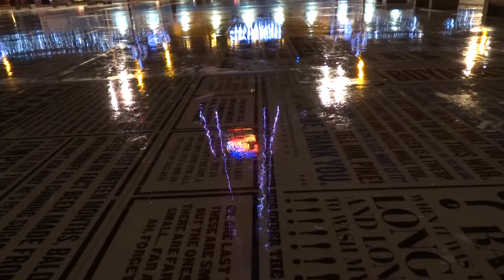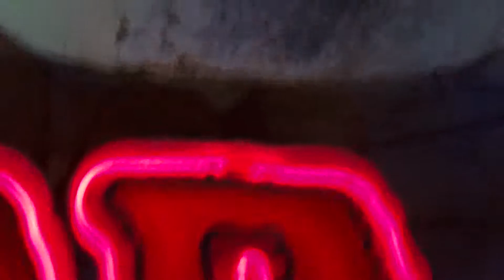Blackpool Tower at Night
Some views of the new led lighting system on the tower.Filmed November 2013 during the last week of the lights.